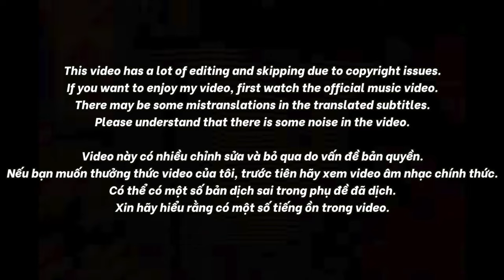🇻🇳🇰🇷🔥Korean Hiphop Junkie react to BÌNH GOLD - ĐỈNG [ SAO HẠNG A Dissing ] (VN/ENG SUB)